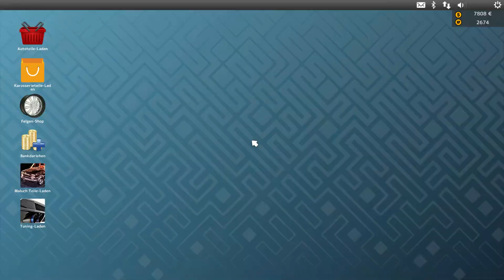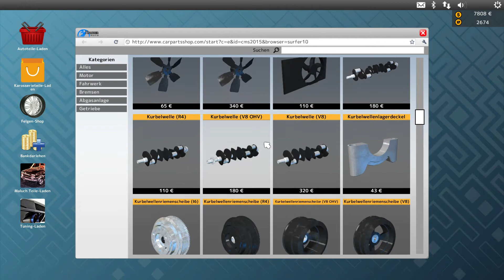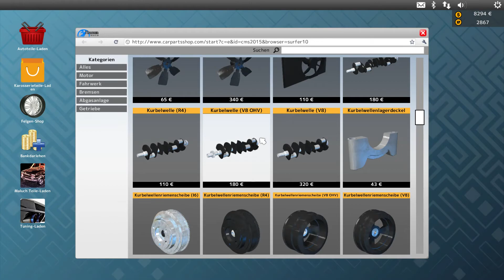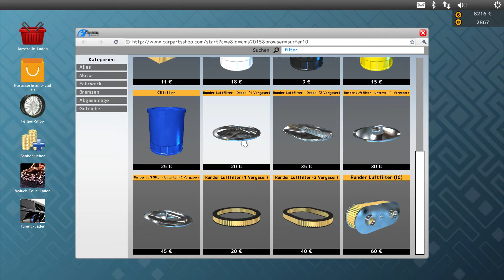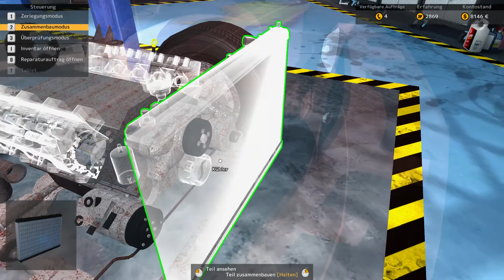Car Mechanic Simulator 2015 - unser erster V8 #08 - Deutsch/German